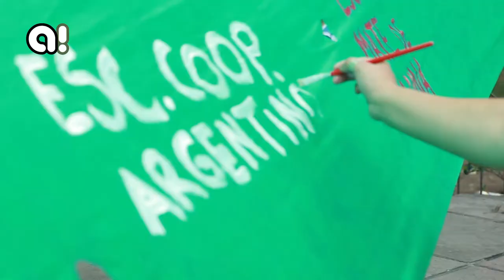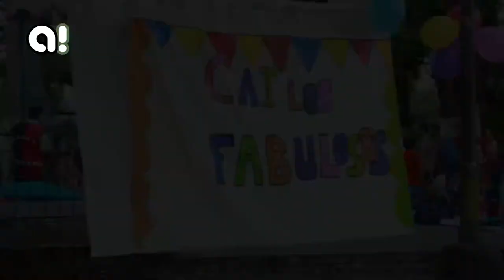Colectivo de educadores contra el cierre de programas Caj, Cai, coros y orquestas